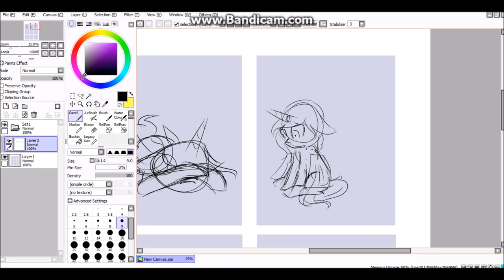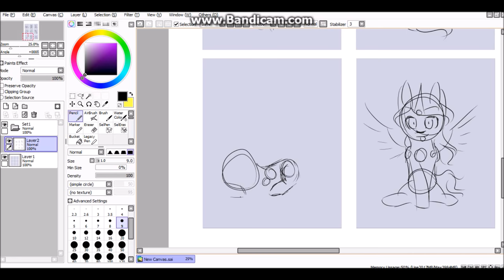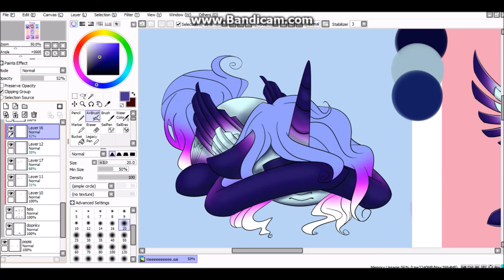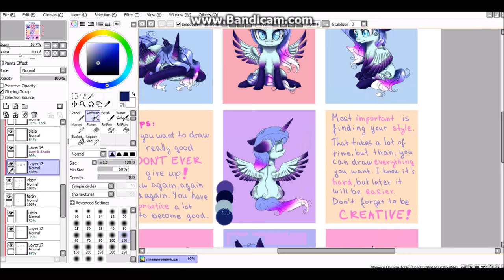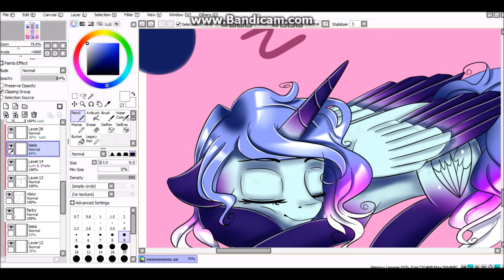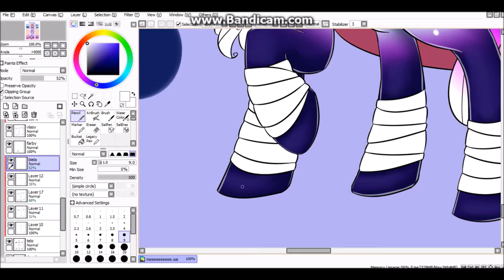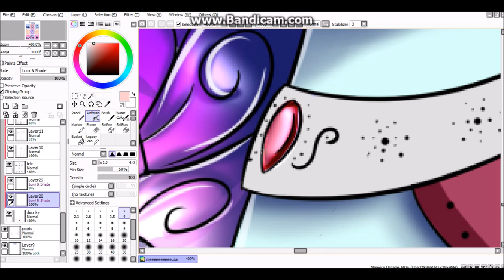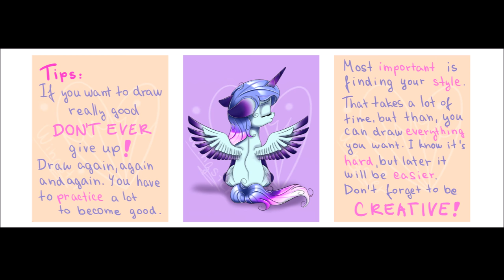..:MLP SPEEDPAINT:.. - Wingy /MY OC/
Hi! I am glad I did my oc. I know this video is really long :D but i takes me a lot of time. I hope you like it.

I dont take requests, art trades or commissions.

Timmo Hendriks - That Happen